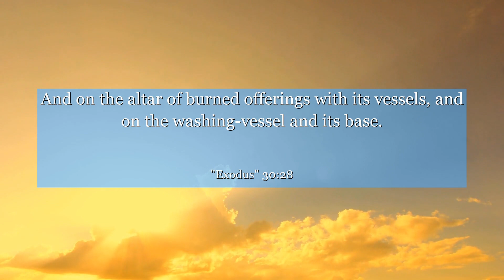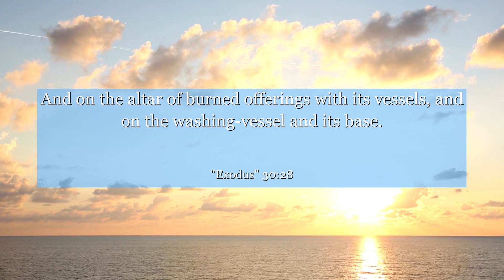Exodus 30:28 And on the altar of burned offerings with its vessels, and on the washing-vessel and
In Exodus chapter 30: verse 28, discover a profound lesson on the importance of personal growth and self-reflection. This verse emphasizes the significance of continually refining oneself, just as the sacred anointing oil was used to consecrate the priests and their service. Reflect on how this message can inspire you to constantly improve, embrace change, and strive for spiritual and personal development. Let this wisdom guide your journey towards becoming the best version of yourself.